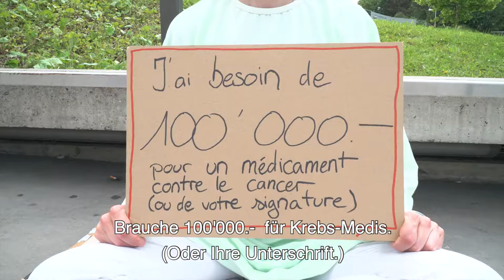Bezahlbare Medikamente: "Es braucht Mut, sich mit den grossen Pharmafirmen anzulegen!"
Was würden Sie tun, wenn Sie 100'000 Franken für lebensnotwendige Medikamente bräuchten?  Unterschreiben Sie jetzt die Sammelbeschwerde an den Bundesrat
In unmittelbarer Nähe eines grossen Spitals in Lausanne bettelt eine Frau für ihre Krebsbehandlung um 100'000 Franken  - oder eine Unterschrift."Es braucht Mut, sich mit den grossen Pharmafirmen anzulegen!", entgegnet eine Passantin.